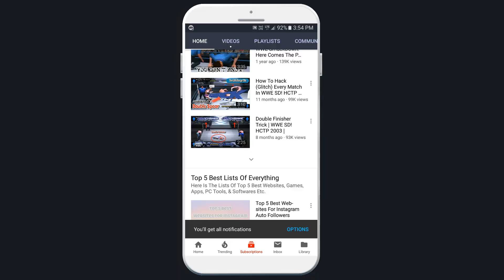Big E Langston CAW For WWE SmackDown! Here Comes The Pain